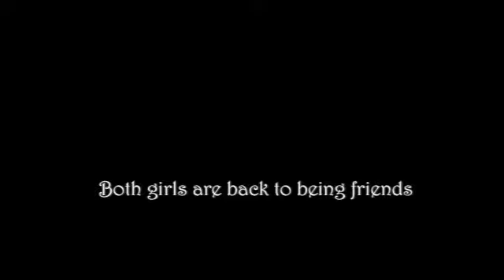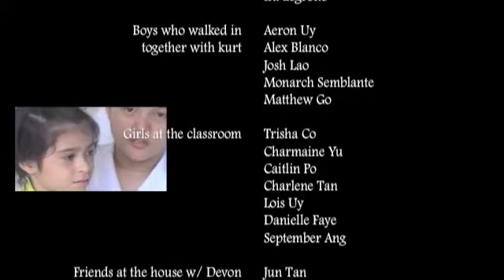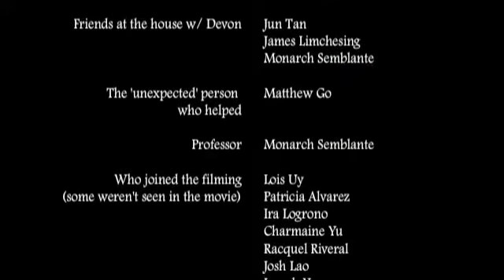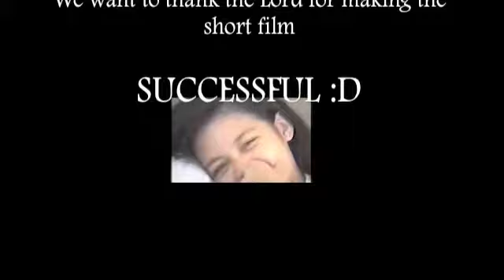Cinderella and Me short movie (an English Project)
A story of two opposite teenage girls that both life changed. Involving popularity, fame, money, friends, and even romance?! Watch how their life went up and down witnessing shocking conflicts :))